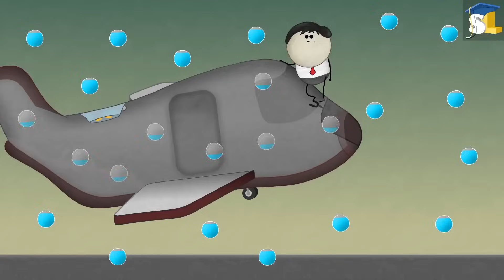How do bees make honey? plus 4 more videos..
Why does our recorded voice sound different?
Why does airplane food taste bad?
Why can't dogs eat chocolates?
Why do mosquito bites itch?
How do bees make honey?